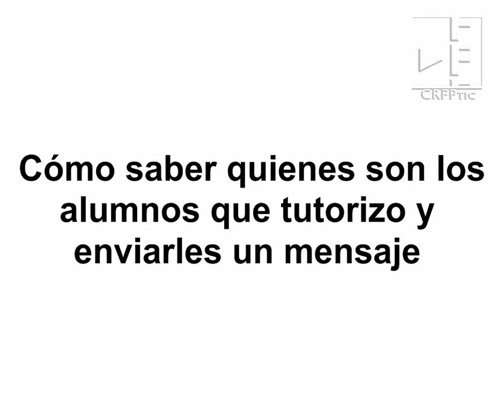Como pueden saber los tutores quienes son sus alumnos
En este videotutorial se explica cómo pueden saber los tutores quienes son los alumnos a los que tutorizan y ponerse en contacto con ellos.